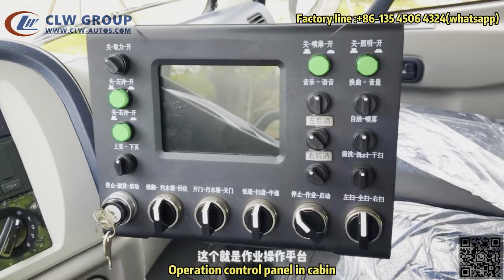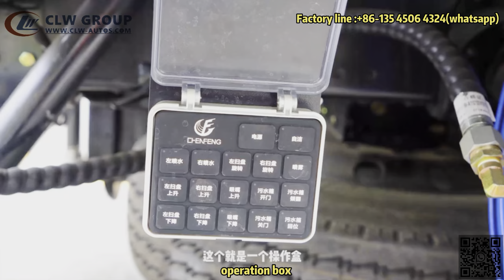Vacuum Road/Street Sweeper Truck DONGFENG Introduction by CLW Group Engineer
Road Sweeper Truck,Street Sweeper Truck,Vacuum sweeper truck,Truck Mounted Street Sweeper,road flushing truck professional manufacturer and factory CLW group Hubei Chengli Special Automobile Co., Ltd.